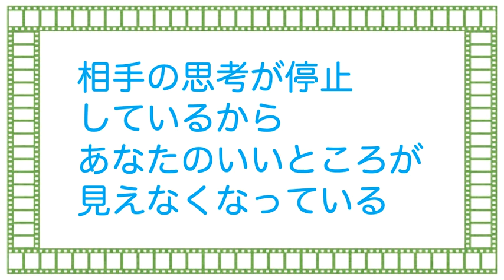なぜあの人はあなたに、「コミュ症」とか「KY」とか「キモい」とか「社会不適合者」と言ってくるのか？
【動画の要点】
○思考すると疲れるから、「この人はこういう人間だ」というレッテルを貼る
○相手は思考停止しているから、あなたのいいところが見えないだけ